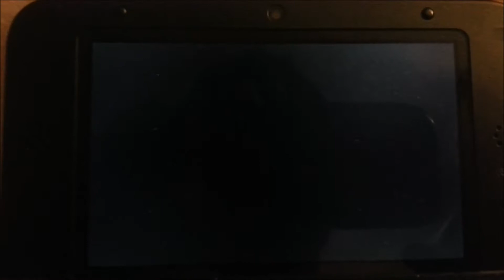Pokemon X Y Wi-Fi Battle: Lee vs. Sebastian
Pokemon X Y WiFi Battle: Lee vs. Sebastian